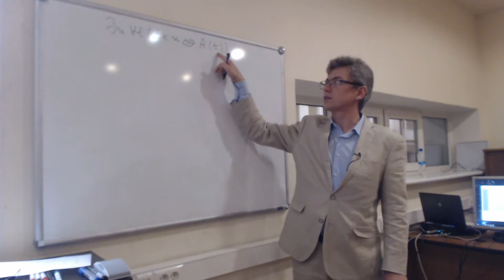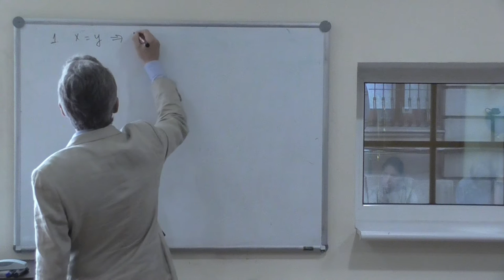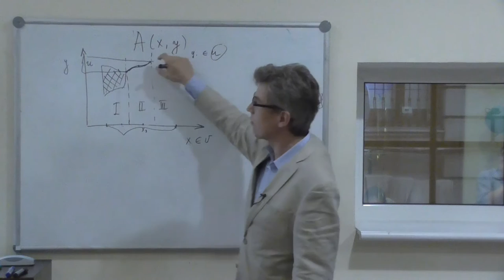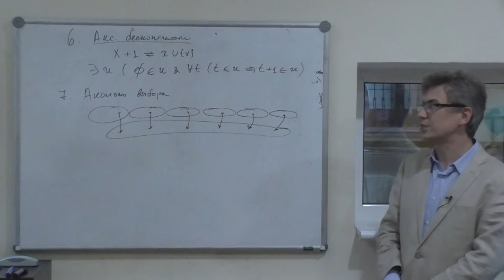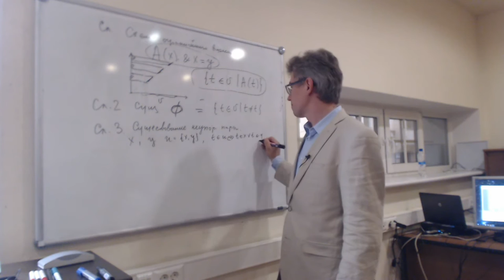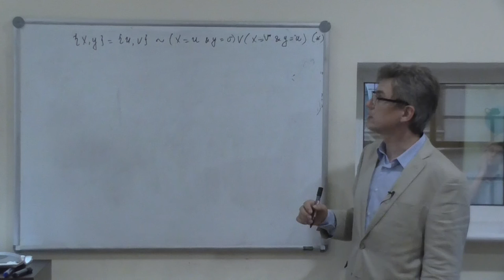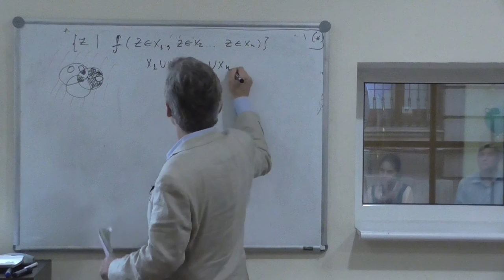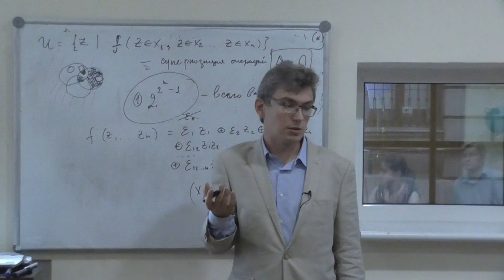Лекция 2. Осень 2016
Лекция в рамках курса "Элементы аксиоматической теории множеств".   Аксиомы ZFC (экстенсиональности, множества-степени, множества-суммы, подстановки, бесконечности, фундирования, выбора) и прямые следствия. Термы: синглетон, пара, объединение, пересечение, разность и производные от них.